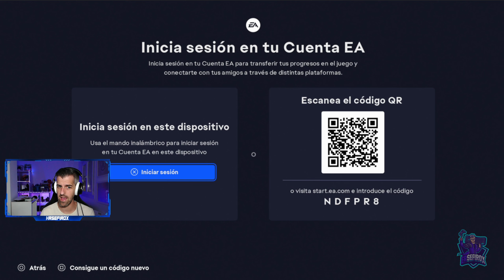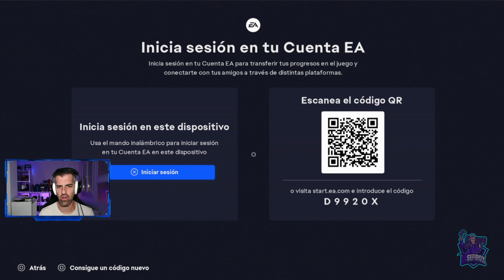MADDEN 25 NFL - #1 - Tutorial, primeros pasos e impresiones